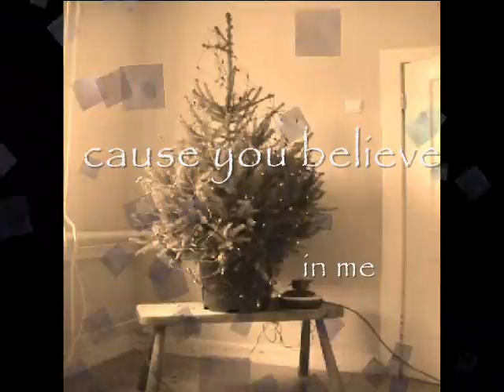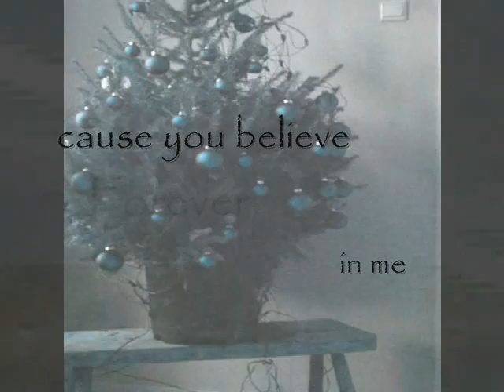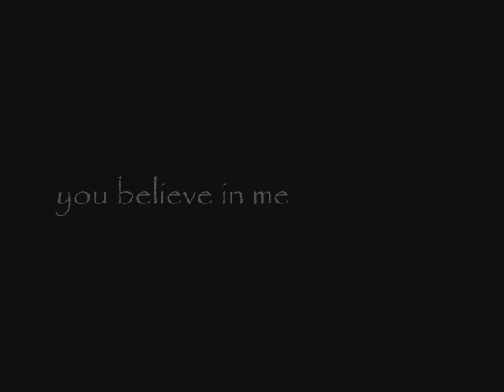Christmas song?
Mr. & Mrs. Dutchbeat's entry for the songwriter's forum X-mas competition. thé songwriting contest...

they really needed more competition